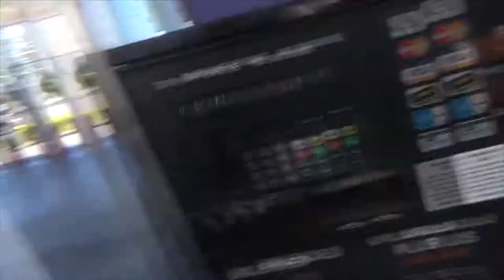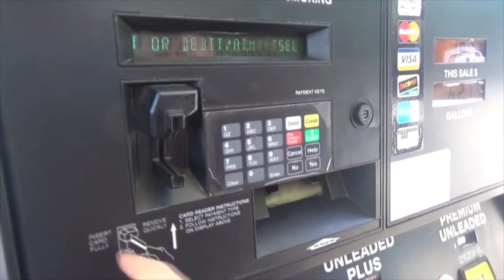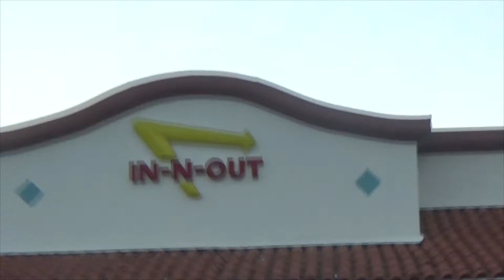🇺🇸 San Francisco Beach • Океан в Сан Франциско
Often you will see Leo:
Сакраменто
Играет
Распаковка
Singing
Playing Toys
Playground
Traveling
Drawing
Reading
Just hanging out
and more